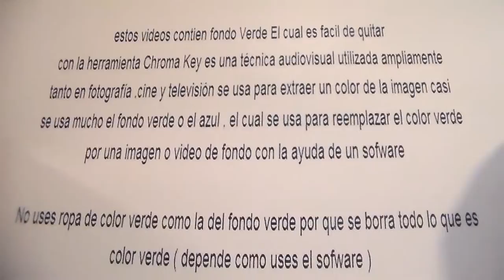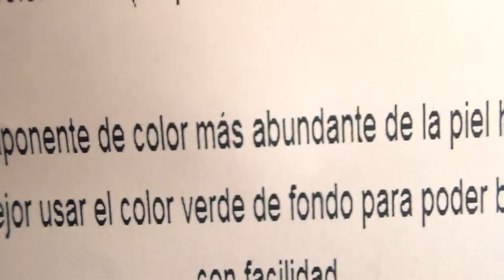Animal " Free Chroma Key Effects " Rata animal Green screen Gratis Fondo Verde